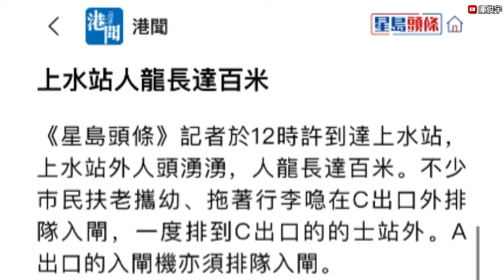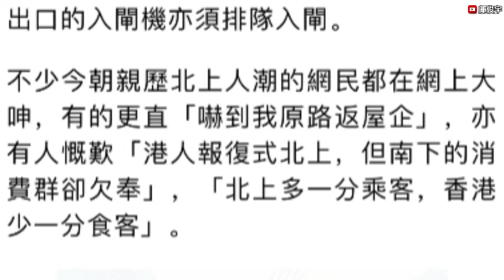北上人潮逼爆上水站？港珠澳大橋罕見塞爆？北上港人:香港消費得罪講句太貴？29-3-2024